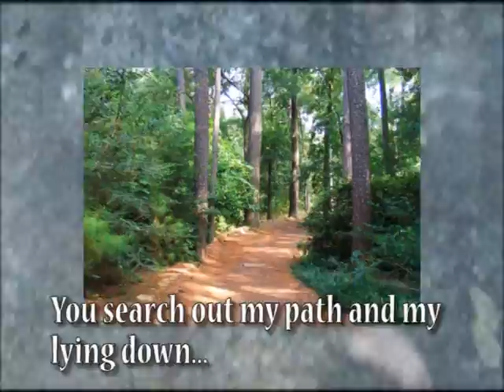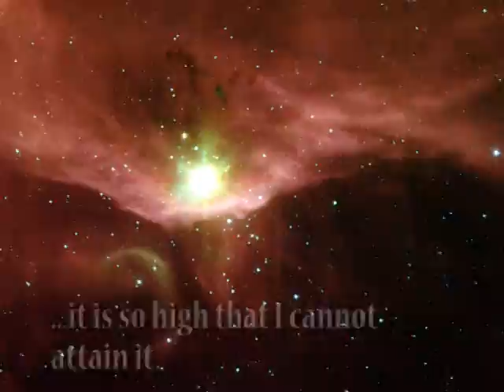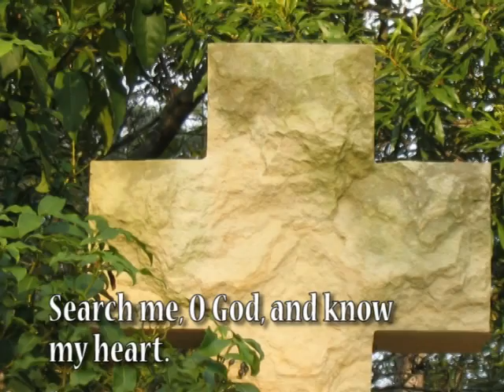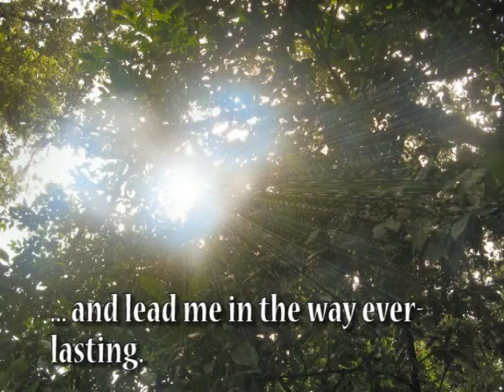Wherever I Go, You Are There (Psalm 139)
From PSALM 139:

Lord, you have searched me,
and you know me.
You know my sitting down
and my rising up...

If I take the wings of the morning
and settle at the farthest limits of the sea,
even there your hand shall lead me,
and your right hand shall hold me fast...

The music is Pachelbel's Canon in D, transcribed and performed by Lee Galloway (GNU Free Documentation License,

A video from the Cenacle Sisters.